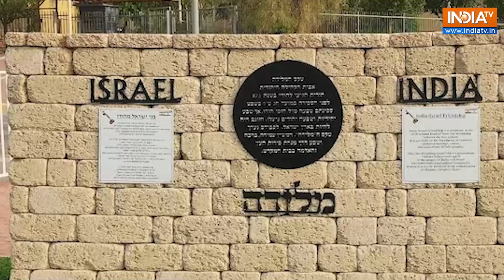Delhi: Police locate 2 suspects in blast near Israeli embassy | Letter addressed to envoy found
Hours after a blast reported near the Israel Embassy in the Chanakyapuri area in New Delhi, the Delhi Police said they located two suspects in the CCTV footage. The police said they have been investigating the footage aiming to find the exact location of the duo.